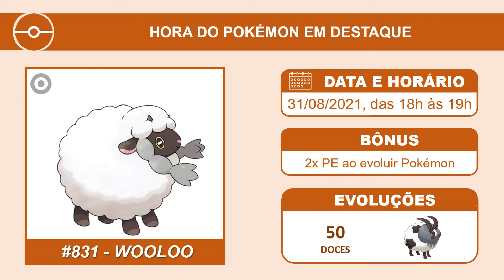Wooloo em Hora do Pokémon em Destaque (31/08/2021) | Pokémon GO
Wooloo ficará em destaque no dia 31 de agosto de 2021, das 18h às 19h.